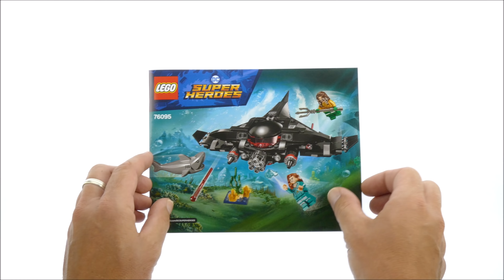Lego Aquaman 76095 Aquaman: Black Manta Strike - Lego Speed Build Review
Lego Aquaman 76095 Aquaman: Black Manta Strike

235 pcs
£29.99 / $29.99 / 34.99€
Year 2018

Join forces with Aquaman™ and Mera™ and battle Black Manta™ for the treasure in LEGO® DC Super Heroes 76095 Aquaman: Black Manta Strike, featuring Black Manta’s submarine, with an opening minifigure cockpit, 2 spring-loaded shooters, 6-stud rapid shooter and 2 engines. This set also includes a buildable underwater scene with 2 detachable treasure elements, 3 minifigures with trident, sword and Power Blast weapons, plus a shark figure to role-play battles from the Aquaman movie and create your own Atlantis adventures.

    Includes 3 LEGO® DC Super Heroes minifigures: Aquaman™, Mera™ and Black Manta™, plus a shark figure.
    Black Manta’s submarine features an opening minifigure cockpit, 2 spring-loaded shooters, 6-stud rapid shooter and 2 engines.
    Underwater scene features seaweed elements and 2 detachable gold-colored treasure elements.
    Weapons include Aquaman's trident and Power Blast, Mera's Power Blast and Black Manta's sword.
    The LEGO® DC Super Heroes Aquaman™, Mera™ and Black Manta™ minifigures are new for August 2018.
    Role-play exciting underwater scenes from the Aquaman™ movie.
    Black Manta’s submarine measures over 1” (4cm) high, 9” (25cm) long and 9” (25cm) wide.